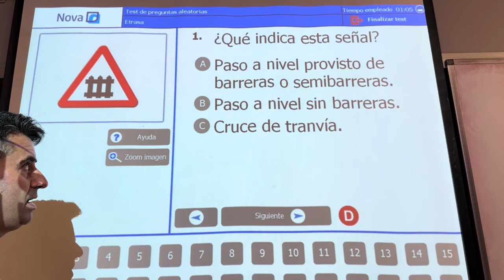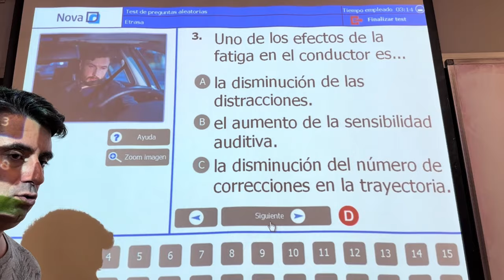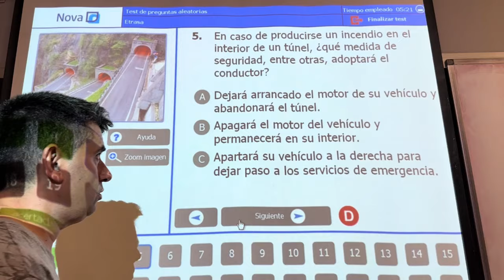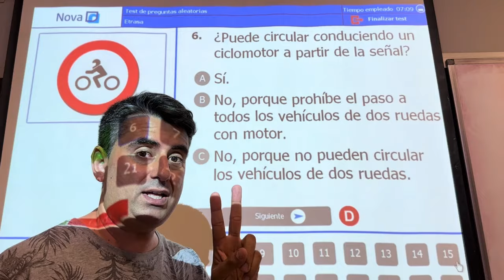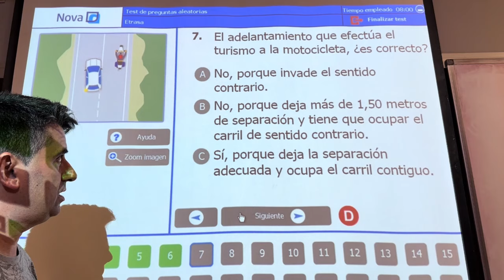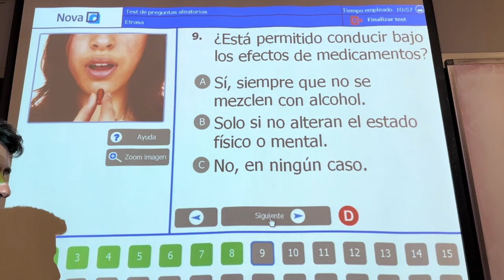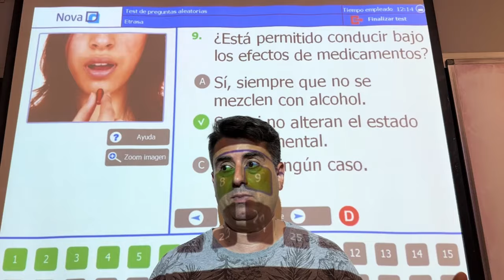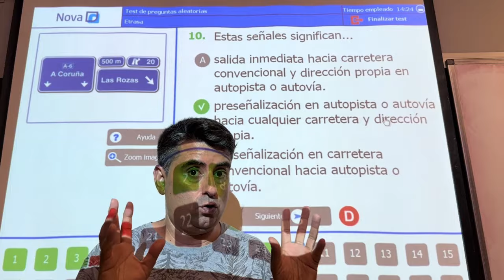10 PREGUNTAS 🔝[EXAMEN-DGT]🔝Permiso B🚗🚗🚗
En este video vamos a ver otras 10 de las preguntas que van saliendo en el EXAMEN de la TEÓRICA del permiso B. Son preguntas del TOP 10 de esta semana y también podemos utilizar la LÓGICA en algunas de ellas.